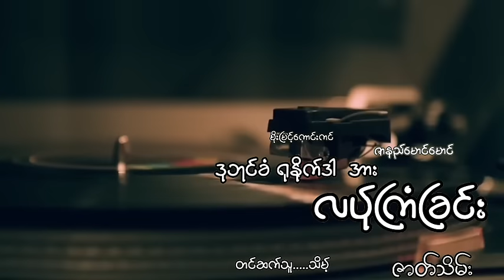ဇာနည်မောင်မောင်နဲ့ဒုတိယဘုရင်ခံကိုလုပ်ကြံပြီ မိုးမြင့်ကောင်းကင် သိမ့်